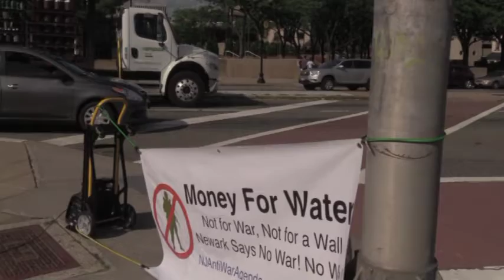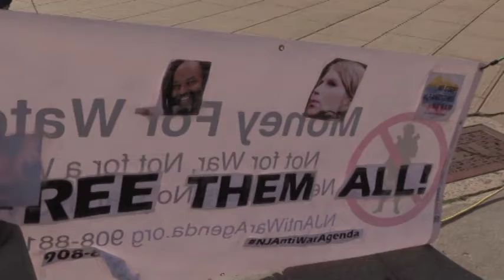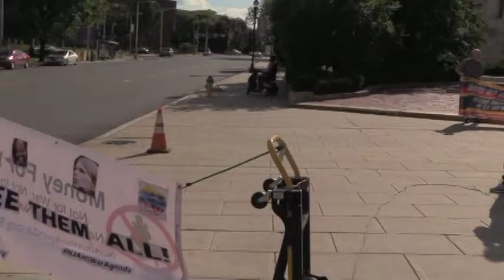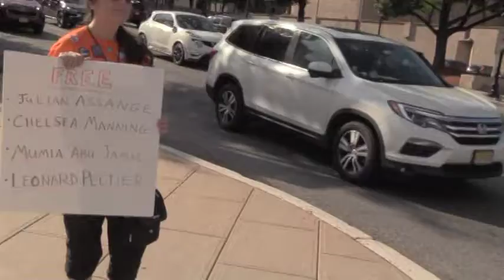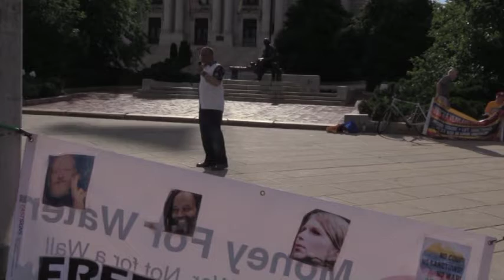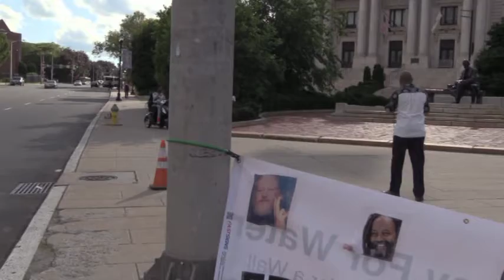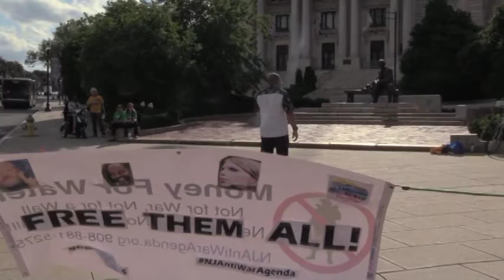Free Assange, Manning, Mumia and All Political Prisoners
Newark, NJ on 6/6/2019